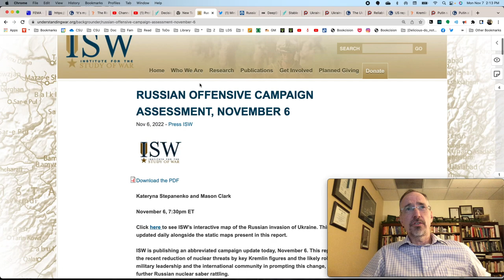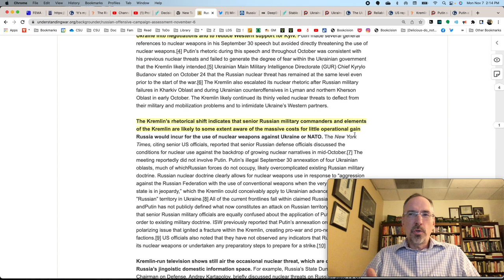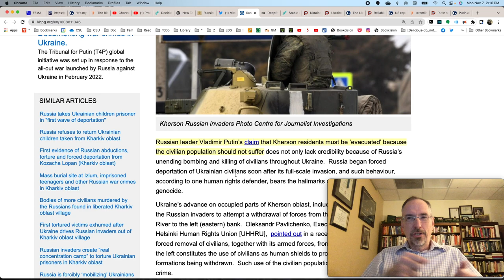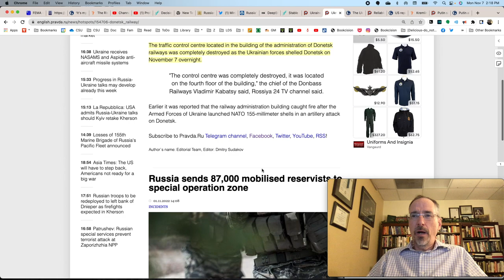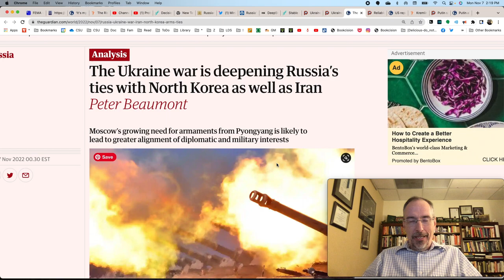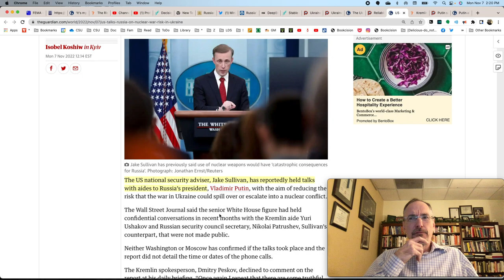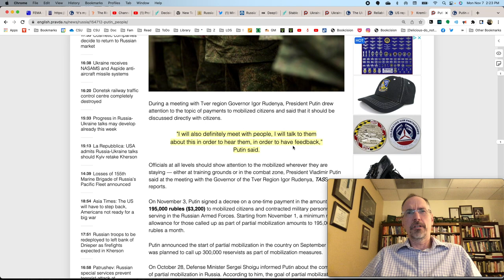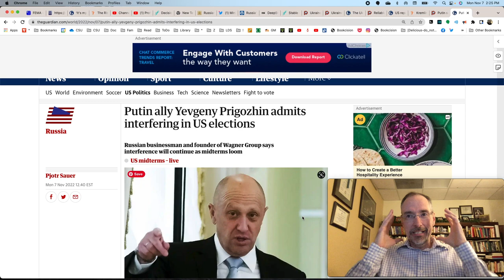GREAT NEWS IN UKRAINE WAR: What happened on Day 257 of the Russian invasion of Ukraine - Update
While yesterday, I saw only good news, today's new was great. I think that the Ukrainians will have the northern part of Kherson by Christmas. This video talks about what happened today during the Russian invasion of Ukraine.